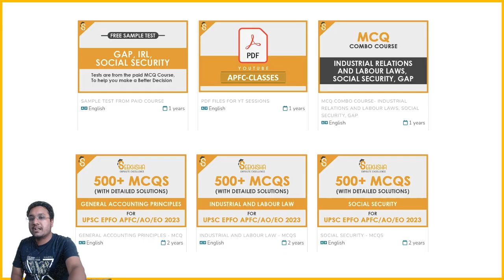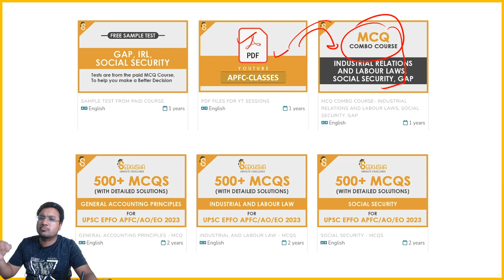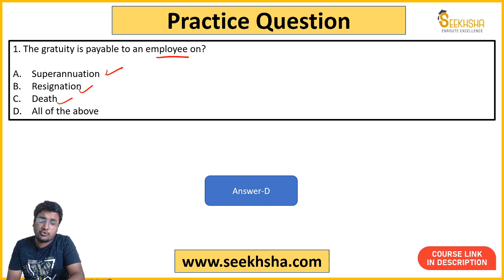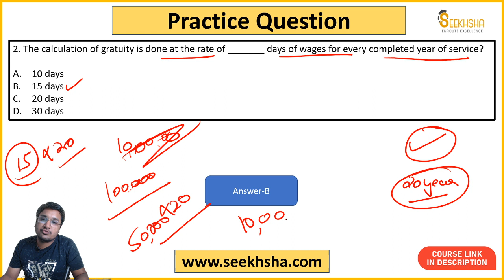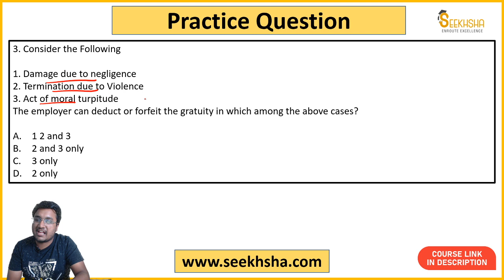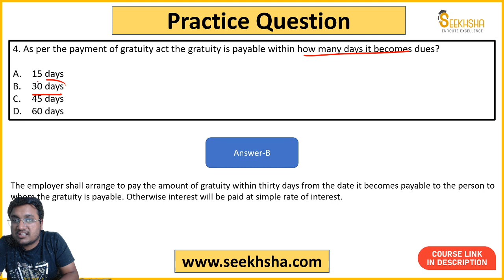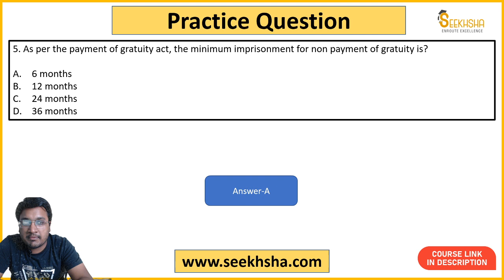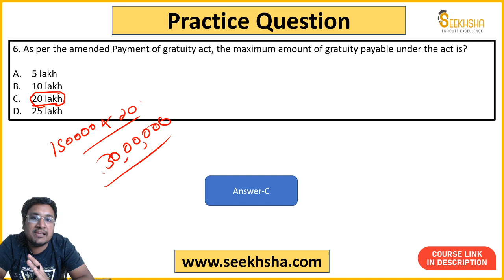Lecture 19 - MCQs on Payment of Gratuity Act- Part 1 apfc upscapfc upscepfo @SEEKHSHA​